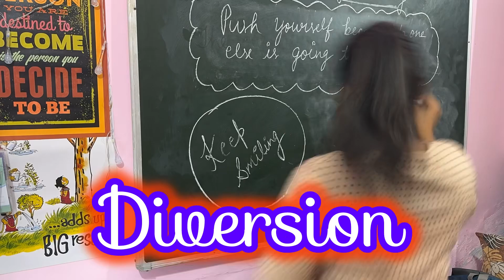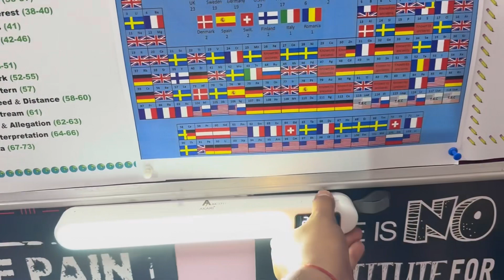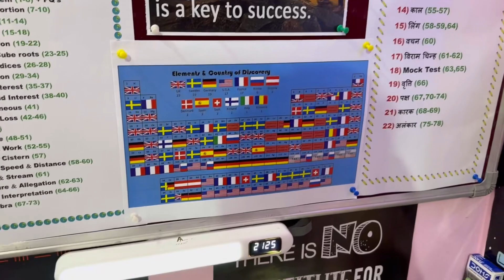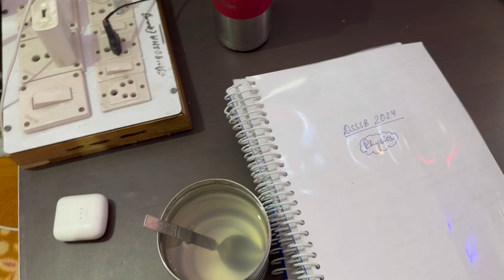71/365 🎯 ✔️ dailystudyvlog aspirants tgtpgtexam dsssb2024